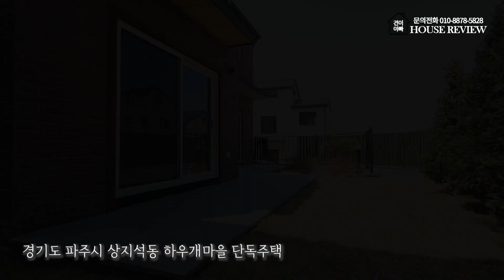파주 운정 단독주택 긴급 해약! 2천만원 할인 분양! 400여 세대 하우개마을 전원주택 단지!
◈  400여 세대 하우개마을 단지
◈  도시가스 / 상하수도 오폐수 직관
◈  지하 벙커주차 2대 / 오버헤드도어 설치
◈  넓은 마당 정원 / 석재 테라스 시공 / 목조주택
◈  대지면적 69평 / 건축면적 44평 / 벙커주차 12평
◈  방 3개 + 다락방 2개 추가 시공 가능 / 욕실 2개
◈ 분양가격 2천만원 할인된 6억9000만 / 담보대출 50%

▣ 운정신도시 생활권 / 야당역, 운정역 인접
▣ 전원주택 단지 앞으로 마을버스운행 (전철역, 운정신도시 순환)
▣ 일부 배달음식 주문 가능한 도심 생활권 위치
▣ 황룡산 둘레길, 오성골프클럽 인접
▣ 제2자유로 / 서울문산간고속도로 이용시 서울 30분 이내 진입

▶ 모든 영상 촬영과 편집은 제가 직접 합니다.
▶ 고양 일산, 파주 운정에서 부동산을 운영하며 분양 대행 업무를 합니다
▶ 문의주시면 친절한 상담과 안내를 약속드립니다.